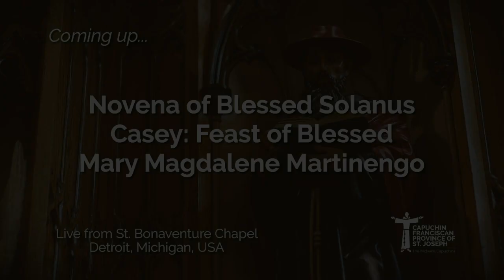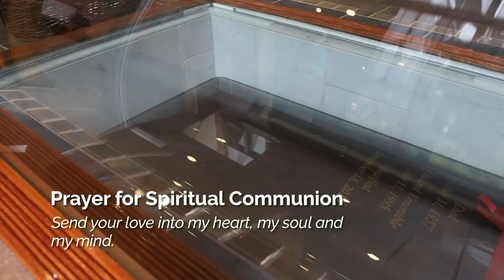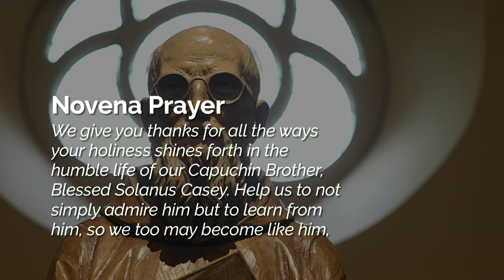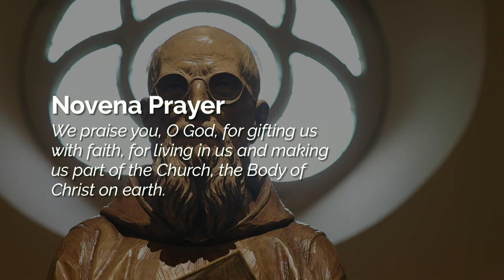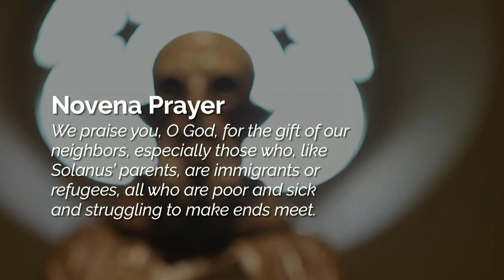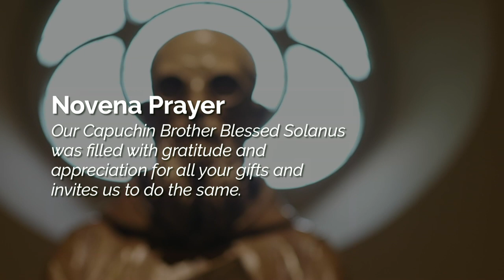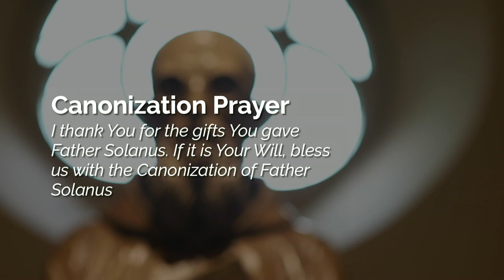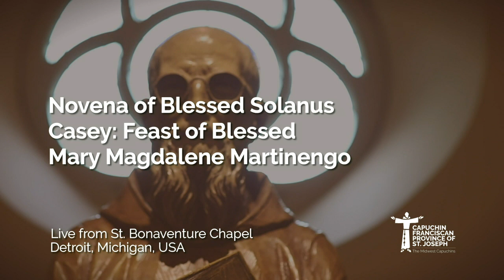Novena of Blessed Solanus Casey: Feast of Blessed Mary Magdalene Martinengo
Day Six of the Novena of Blessed Solanus Casey with the Capuchin Franciscans live from St. Bonaventure Chapel in Detroit.